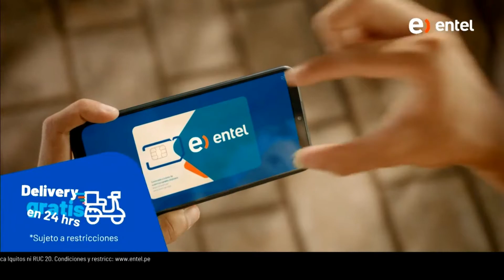Entel 'Beneficios Exclusivos' (Perú, 2021) (1)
Migra a Entel y ten 20% en Plan Power.